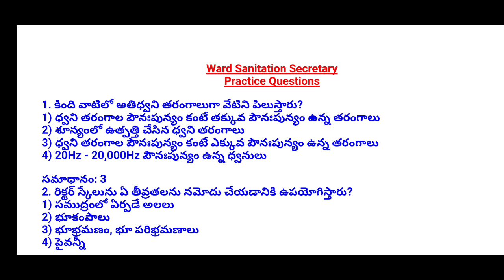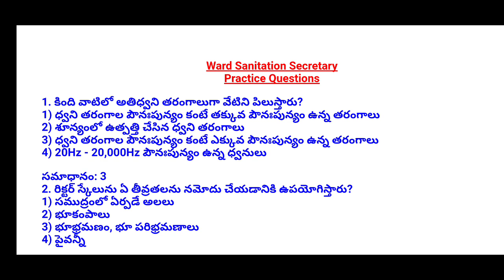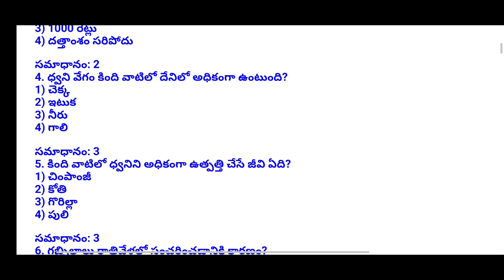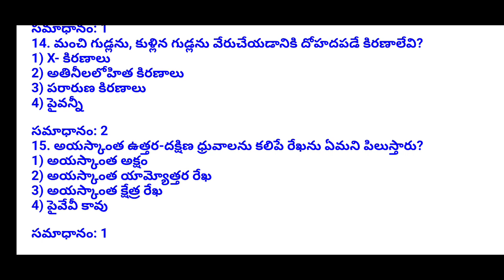SANITATION Practice Bits | Sachivalayam Practice Bits | Ward Sanitation Secretary Model Questions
ward Sanitation and Environmental Secretary 50 important multiple choice questions (PRACTICE TEST -5) is explained in this video class & this will help all the sanitation Secretary aspirants in their quick preparation

ward Sanitation 26 మోడల్ పేపర్లు పార్ట్ B + Part A 07 MODEL Papers కావల్సిన వారు (TELUGU & ఇంగ్లీషు మీడియం యేదైన)
220rs phone pay or Google pay చేసి same number కి wtasap పెడితే మీకు pdf vastundhi .
& మీకు 6 months current affairs కూడా వస్తాయి 1050 current Affairs.

వార్డ్ శానిటేషన్ E BOOK (total syllabus కవర్ అయ్యే Material) కావాల్సిన వారు తెలుగు లేదా english medium 500 rs 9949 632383
కి phone pay లేదా google pay ద్వారా పే చేసి screen shot same నెంబర్ కి Whatsap lo petandi,miku ventane material వస్తుంది

current affairs 120rs 6 months current affairs 1050+bits